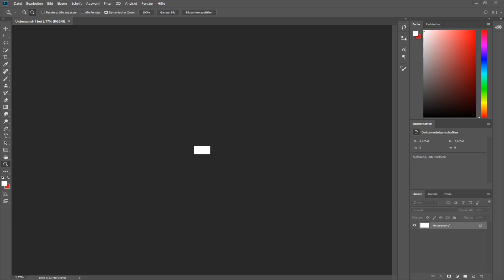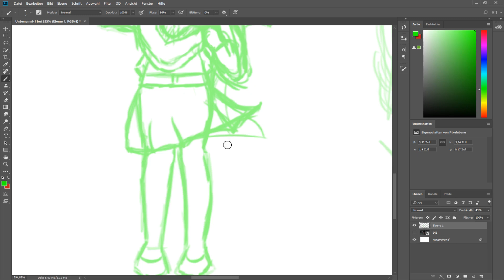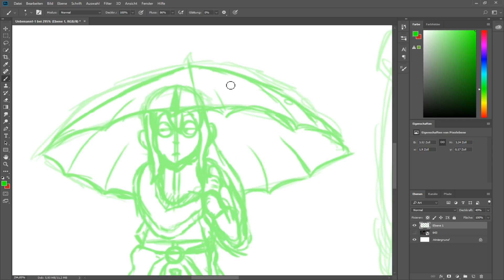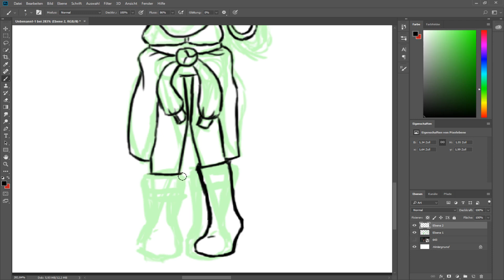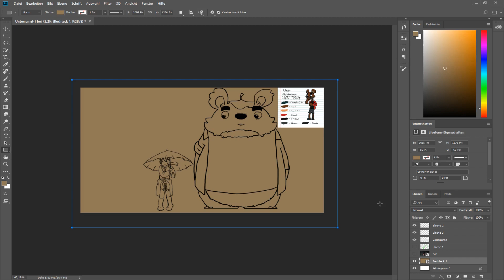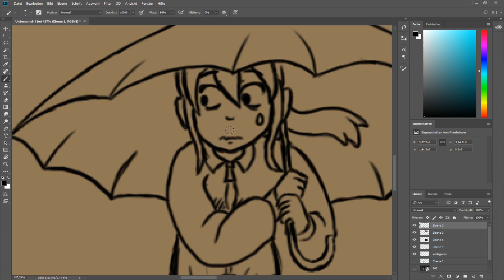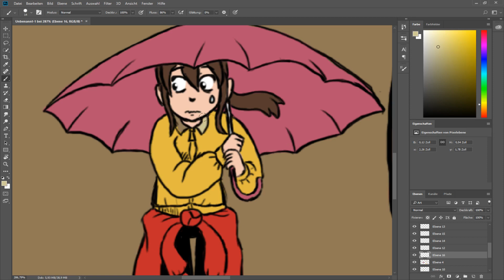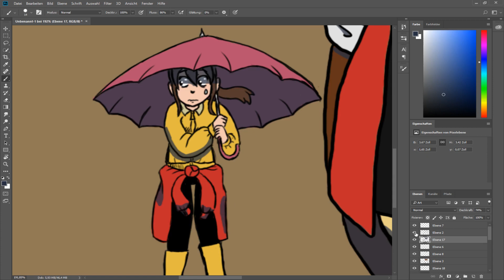My Neighbor Toturso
10/10 good film.
i'll watch it again.

schreibt in die Kommentare was das nächste speedpaint sein soll.
kann alles sein... AAALLES!